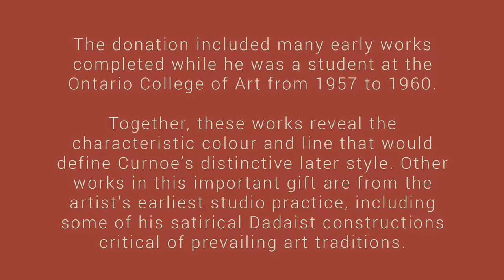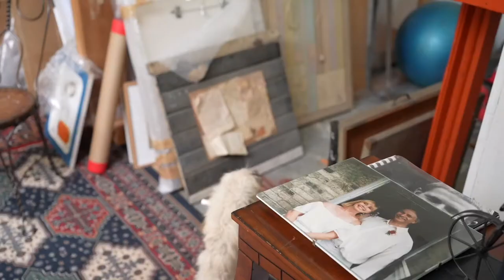Doors Open London 2021 - Greg Curnoe: What About Me Exhibition Teaser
Greg Curnoe: What About Me?

Curated by Brian Lambert
Presented by McIntosh Gallery
at TAP Centre for Creativity,  203 Dundas Street, London, ON

In 2018, Sheila Curnoe donated over 500 artworks by her late husband, the celebrated London-based artist Greg Curnoe, to McIntosh Gallery. The donation included many early works completed while a student at the Ontario College of Art from 1957 to 1960. Together, they reveal the characteristic colour and line that would define his distinctive later style.

Other works in this important gift are from Curnoe’s earliest studio practice with some of his satirical Dadaist constructions critical of prevailing art traditions.

McIntosh Gallery is pleased to present this exhibition in collaboration with TAP Centre for Creativity as an opportunity to share Greg’s passion for alternative display spaces and reach new audiences for his art.

About the artist:
Greg Curnoe (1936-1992) was an artist-activist who was central to the development of the 1960s London art scene into an important artistic centre. Rejecting the notion that an artist could thrive only in the big cities of Toronto or New York, he instead founded the Regionalism movement which celebrated everyday life and experience.

He was involved in organizing many firsts in the community: the first art “happening” in 1962; Region Magazine (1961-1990); Region Gallery (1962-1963); and Canada's first artist cooperative, the Forest City Gallery in 1973, still in operation today. He was also a founding musician in the Nihilist Spasm Band which specialized in improvisational music on homemade instruments. In 1968, he was instrumental with fellow London artists Jack Chambers, Tony Urquhart and Kim Ondaatje in forming the Canadian Artists Representation/Le Front des Artistes Canadiens to demand recognition of artist copyright.

Curnoe exhibited extensively including representing Canada at the Sao Paulo Bienal (1969) and the Venice Biennale (1976) and in major exhibitions at the National Gallery of Canada (1968), the Musée des beaux-arts de Montréal (1981), and at the Art Gallery of Ontario (2001). His work is held in numerous major public and private collections.

About McIntosh Gallery:
A university-based, public art gallery since 1942, McIntosh Gallery collaborates with artists, curators and academics to develop innovative strategies to interpret and disseminate visual culture. Exhibitions, educational programs and special events provide a platform for engagement with visual art and artists. McIntosh Gallery acknowledges the support of the Government of Canada through its The Museums Assistance Program (MAP), the Canada Council for the Arts through its Assistance to Art Museums and Public Galleries Program, the Ontario Arts Council, the London Arts Council, Western University, Foundation Western, and our donors.

About TAP Centre for Creativity:
TAP is at the centre of creativity in London, Ontario, supporting emerging and developing theatre, visual and performing artists. TAP's doors are open for artists and the public to overlap, participate and experience how creativity can transform and enrich us and our community.

Featuring a gallery, black-box theatre, multi-use workshop space, and 10 resident artist studios all within our heritage building, TAP provides a unique space where people can tap into creativity.